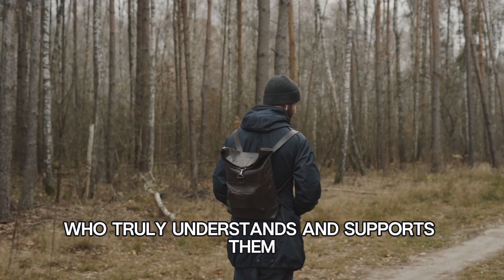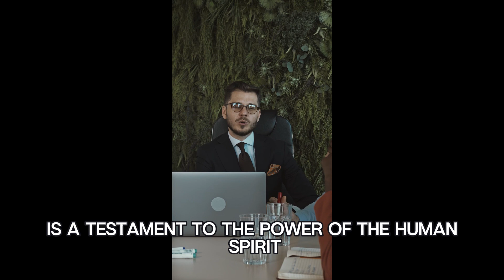10 Signs of a Lone Wolf Personality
Step into the enigmatic realm of the lone wolf with us! Today, we're embarking on a fascinating journey into the depths of individuality and self-discovery. These lone wolves are the mavericks, the renegades, the ones who dance to the rhythm of their own heartbeat and revel in the beauty of solitude.

If you've ever felt like you're walking a different path from the crowd, if you've found solace in your own company, then you might just be one of these intriguing creatures. But fear not, for today we unveil the top 10 signs that might just confirm your status as a lone wolf.

So, buckle up and join us as we uncover the hidden traits and mysteries of the lone wolf mentality. It's time to embrace your uniqueness and celebrate the power of individuality.